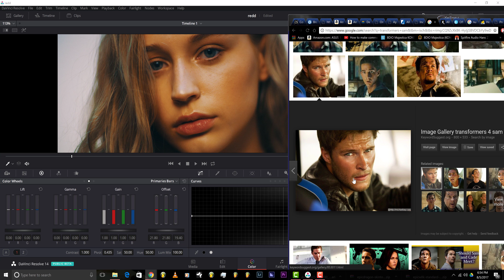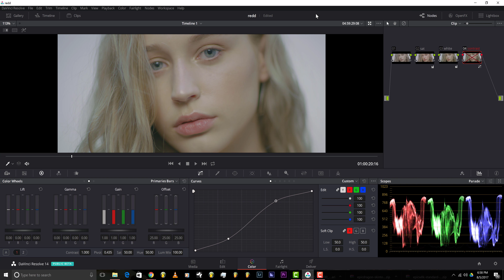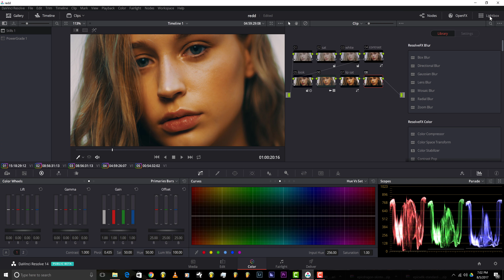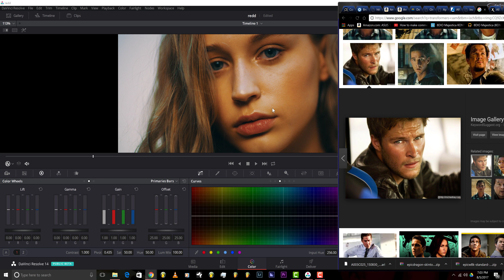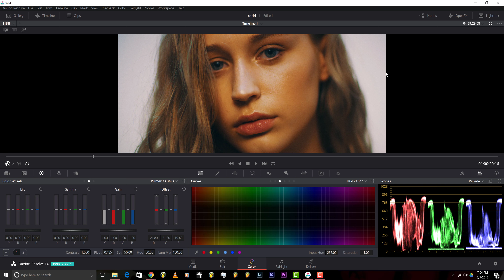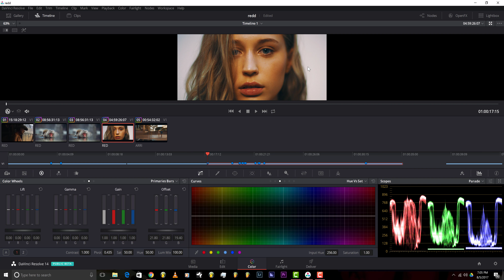Orange Teal Color Grading Tutorial Davinci Resolve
Color grading tutorial on the orange teal film look using red raw footage.

Gear Used:
Panasonic Gh4
Sigma 18-35
Canon 50mm
TAKSTAR SGC-598
Metabones Speedbooster XL
Fancierstudio FC270A
Kovacam Monocam Stabilizer